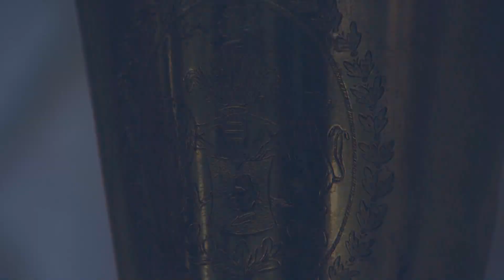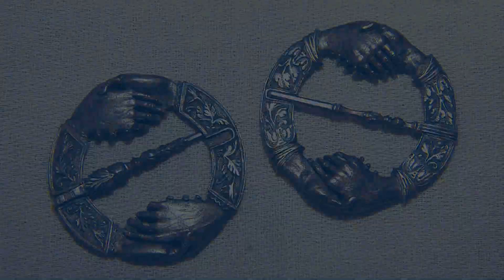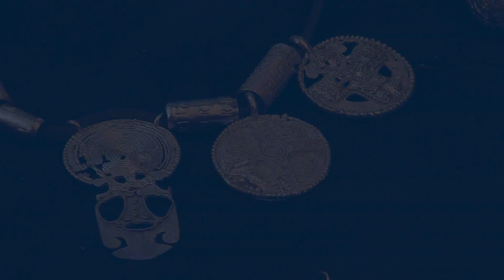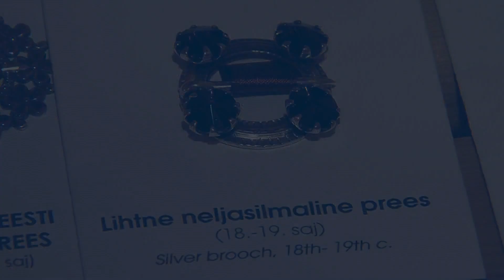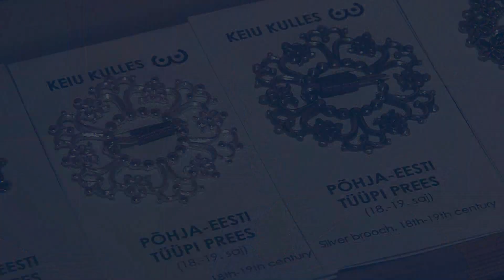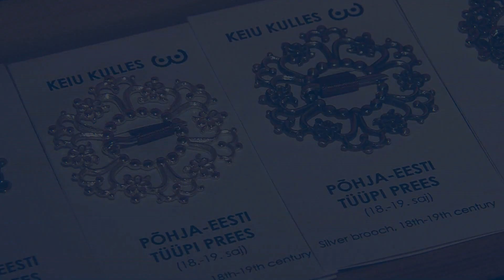Meistrite linn 2011.07.29 Hõbe.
Niguliste hõbedakambris tutvume Tallinna kullasseppade töödega. Ehtekunstik Harvi Varkki räägib, kuidas saadi kullassepaks nõukogude perioodil. Meister Keiu Kulles teeb aga kauneid koopiaid kihelkondlikest ehetest.
Harvi Varkki
Keiu Kulles